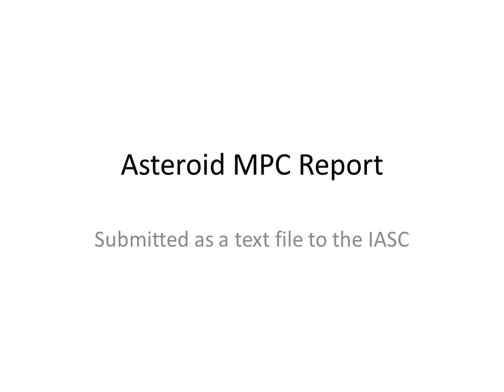Asteroid Blinking Demo Using Astrometrica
Demo of Astrometrica software used to "blink" asteroids